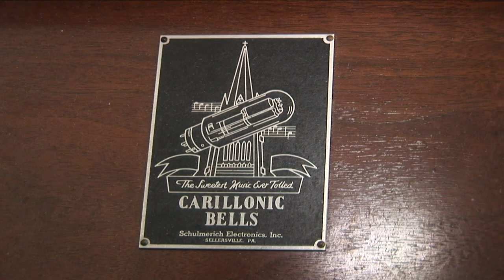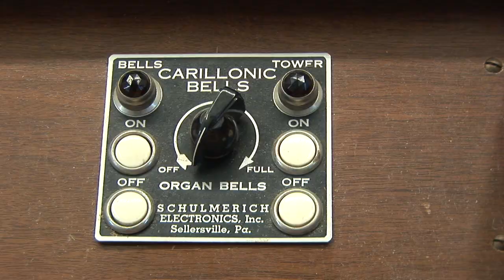OSU Library Bells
Some may be surprised to know what makes the bells ring in the library bell tower at OSU.